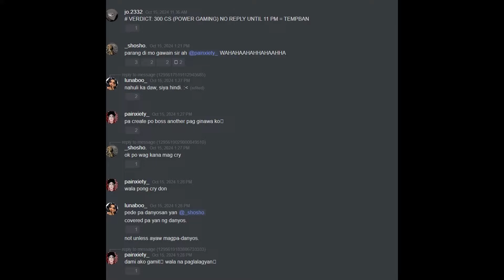wala pong iyak don, o ikaw yung umiyak? stop cryin weirdo🤭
ako ba umiyak o ikaw?🤭